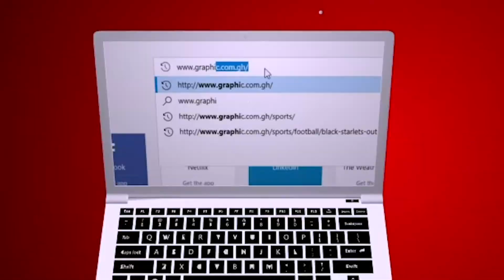Rev Dr Ebenezer Markwei MATTERS OF FAITH - DEEP END BLUE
Today message on MATTERS OF FAITH by Rev Dr Ebenezer Markwei is - DEEP END BLUE